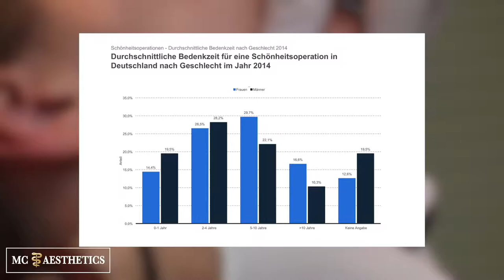Mc Aesthetics präsentiert die Jawline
Wir haben unsere Patienten gebeten ihre Erfahrungen in unserem Gästebuch für andere, die das gleiche Schicksal teilen aufzuschreiben, was Sie erlebt oder durchlebt haben. Unsere liebe Patientin schrieb folgende Bemerkungen, die wir gerne anonymisiert für Euch teilen.

,,Meine Jawline sieht wieder aus wie früher! Im laufe der Jahre sind meine Konturen zurückgegangen, meine Vorstellungen von einer schönen Jawline wurden jedoch wieder erfüllt.
Durch Instagram bin ich auf Mc Aesthetics aufmerksam geworden und ich bin sehr zufrieden.
Danke an Mc Aesthetics!

ACHTUNG: Ästhetische Eingriffe sollten ausschließlich von Fachärzten für Plastische Ästhetische Chirurgie durchgeführt werden.